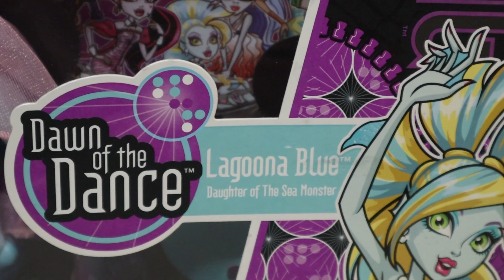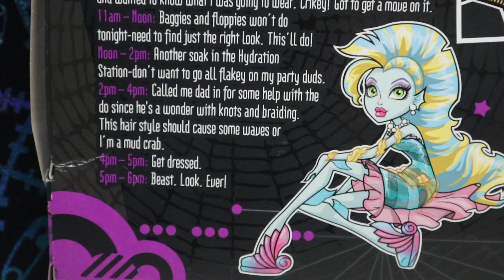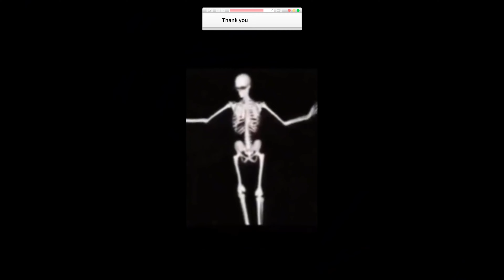MONSTER HIGH RETROSPECTIVE: LAGOONA BLUE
How do y'all feel about Lagoona? What other dolls should I showcase? I had so much fun with this video and would love to do more.